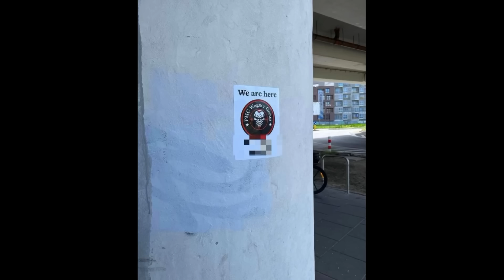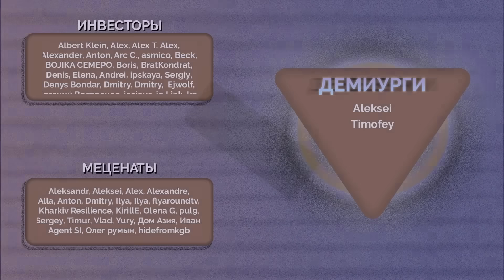ВОЙНА. ДЕНЬ 538. ПРОБЛЕМЫ СО СНАБЖЕНИЕМ У РФ/ БИТВА ЗА РАБОТИНО/ ЖАЛОБЫ РОССИЙСКИХ МОБИЛИЗОВАННЫХ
ВСУ продолжает наступление, войска продвигаются в Работино, часть подразделений зафиксировано в центре населенного пункта. Россия отвечает на это масштабными обстрелами, а также пытается контратаковать под Бахмутом. Что происходит на линии фронта и за её пределами – смотрите в свежей сводке с Русланом Левиевым